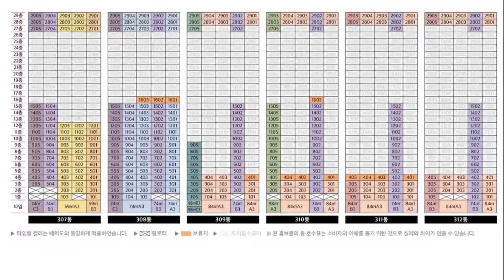안양어반포레자연&e편한세상!!1순위청약1월25!!당첨자발표2월7일,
경기도안양시만안구안양동618번지일원